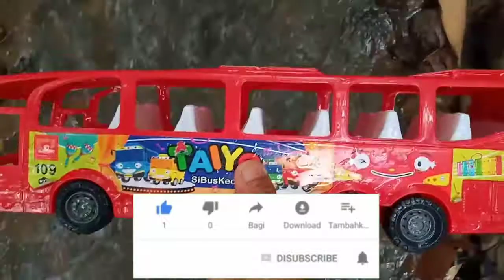Mencari Mobil Mobilan di Sungai Irigasi, Truk Beko Excavator, Bus Tayo, Tank Tempur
kali ini Kaka mencari mobil mobilan lagi nih temen temen